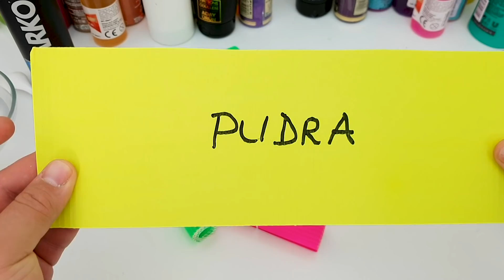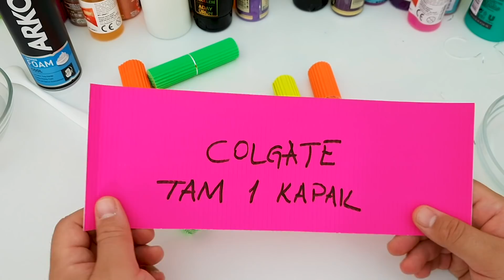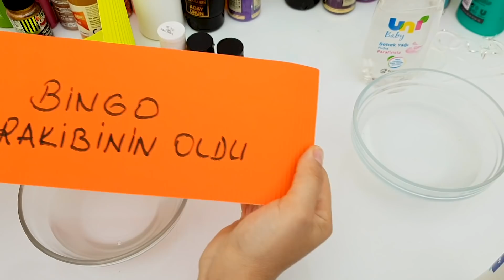Büyük Şanssızlık! Neon Kağıttan Ne Çıkarsa Slime Challenge Şans Kimin Slaym Vak Vak TV